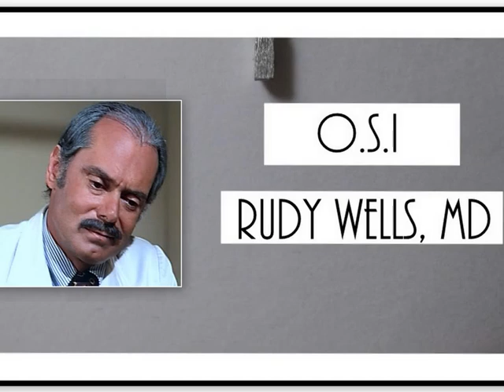TRIBUTE TO MARTIN E. BROOKS